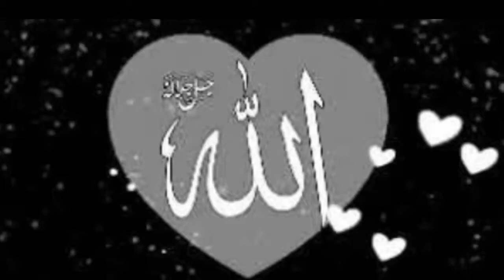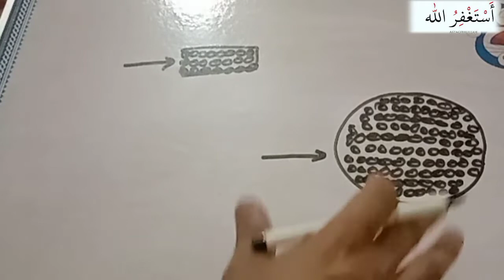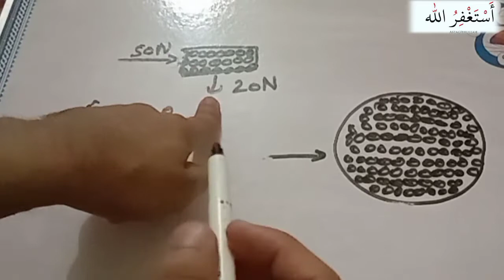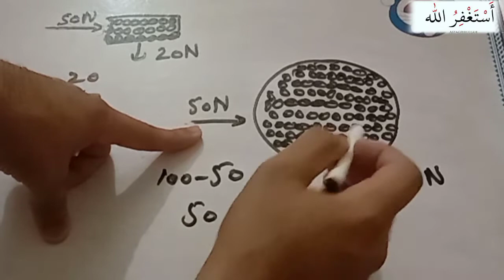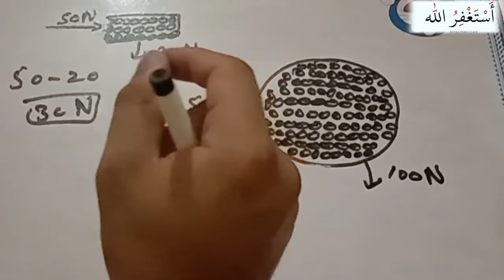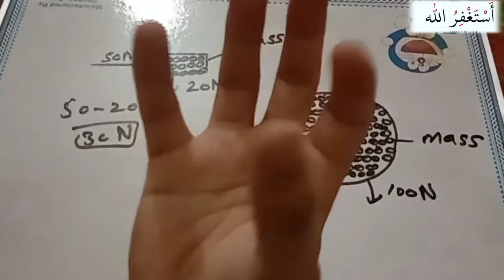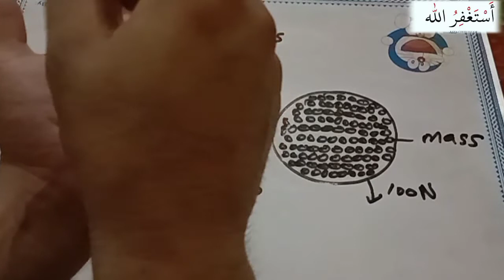Inertia class 9 physics GRB physics academy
related to Inertia for a Class 9 Physics book from GRB Physics Academy:

1. Inertia: The Resistance to Change in Motion
2. Exploring Inertia: A Fundamental Concept in Physics
3. Understanding Inertia: The Property of Matter
4. Inertia Unveiled: Exploring Motion and Rest
5. Mastering Inertia: Principles and Applications
6. The Power of Inertia: Dynamics of Motion
7. Inertia Matters: Unlocking the Secrets of Physics
8. Inertia in Action: Examples and Explanations
9. Inertia Demystified: Grasping the Concept
10. Inertia and Motion: Bridging Theory with Practice
11. Inertia Explained: Insights into Newton's First Law
12. Inertia Simplified: Key Concepts for Class 9 Physics
13. Inertia and Mass: Understanding the Relationship
14. Inertia Challenges: MCQs and Practice Questions
15. Inertia and Beyond: Applications in Everyday Life
16. Inertia at Work: Real-World Examples and Phenomena
17. Exploring Inertia: From Galileo to Einstein
18. Inertia Quiz: Test Your Knowledge with Questions
19. Inertia Dynamics: Examining Changes in Motion
20. Inertia Insights: Deep Dive into Physics Principles
Title: "Inertia: The Resistance to Change in Motion"

Description:
Welcome to GRB Physics Academy's in-depth exploration of inertia, a fundamental concept in physics! In this video series, we delve into the intricacies of inertia, uncovering its definition, significance, and real-world applications. Join us as we unravel the mysteries of inertia and its role in shaping the behavior of objects in motion and at rest.

Inertia is the property of matter that resists changes in its state of motion or rest. This fundamental principle, first described by Sir Isaac Newton in his First Law of Motion, forms the foundation of classical mechanics and plays a crucial role in understanding the dynamics of the physical world. Through a comprehensive examination of inertia, we aim to deepen your understanding of this concept and its implications for various phenomena and applications.

Uses and Benefits:
Understanding inertia offers numerous benefits and practical applications:

1. Conceptual Clarity: By grasping the concept of inertia, students develop a clearer understanding of Newton's First Law of Motion and its implications for the behavior of objects in the absence of external forces.

2. Real-World Applications: Inertia manifests in countless real-world scenarios, from the smooth motion of vehicles on a straight road to the jolting impact of sudden stops or turns. By recognizing the role of inertia in these situations, individuals can make informed decisions and predictions about motion and safety.

3. Engineering and Design: Engineers leverage the principles of inertia to design vehicles, machinery, and structures that optimize performance, efficiency, and safety. For example, seat belts and airbags in cars are designed to mitigate the effects of inertia during collisions, protecting occupants from injury.

4. Sports and Recreation: Athletes and sports enthusiasts benefit from an understanding of inertia, which informs techniques, strategies, and equipment design in various sports. For instance, the design of sports equipment such as balls, racquets, and helmets takes into account the principles of inertia to enhance performance and safety.

Related MCQs with Examples:
1. Which of the following best describes inertia?
   a) The tendency of an object to resist changes in its state of motion
   b) The force exerted by an object in motion
   c) The acceleration experienced by an object due to gravity
   d) The frictional force between two surfaces

2. An example of inertia in everyday life is:
   a) A book sliding across a table
   b) A car gradually coming to a stop when the brakes are applied
   c) A basketball bouncing off the ground
   d) A feather falling in a vacuum chamber

In summary, inertia is a fundamental concept in physics that influences the motion and behavior of objects in countless situations. By exploring inertia in depth, we gain insights into the workings of the physical world and uncover practical applications that benefit engineering, design, sports, and everyday life. Join us on this enlightening journey as we delve into the fascinating world of inertia and its myriad implications.